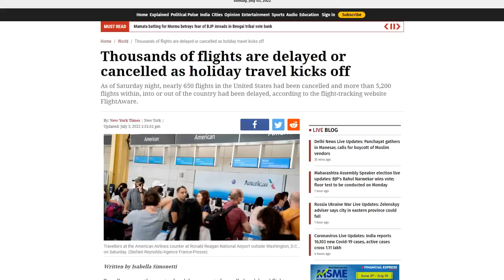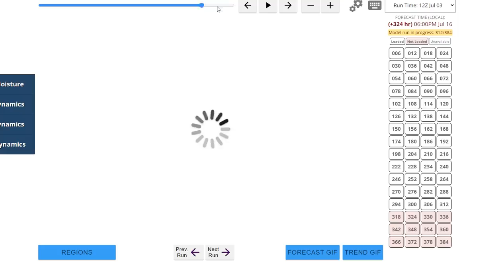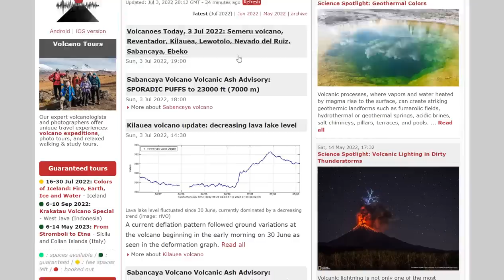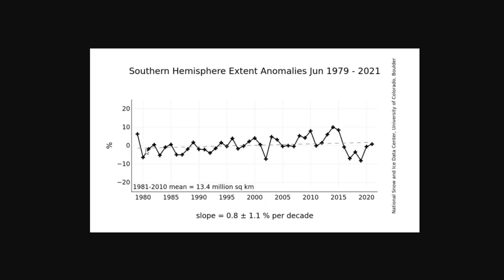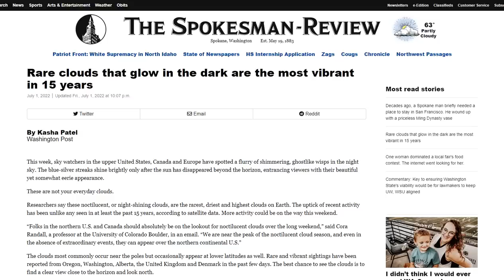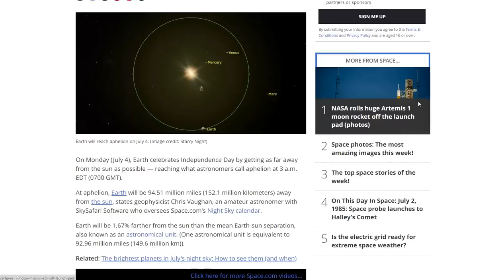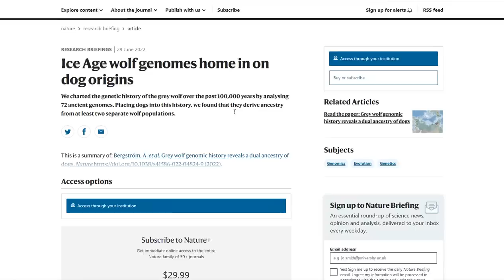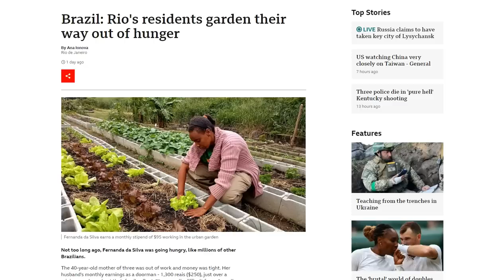Noctilucent Clouds Increasing - Thousands Of Flights Delayed - Utah Fire Risk - Antarctic Truth Bomb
Antarctica's Only Native Insect Could Be Destined For Extinction as Winters Warm
A Florida county is quarantining after discovery of invasive Giant African land snail
Rare clouds that glow in the dark are the most vibrant in 15 years
Aphelion 2022: Earth will be farthest from the sun on the Fourth of July
New Ice Age DNA shows your dog comes from separate ancient wolf populations, study says
New Study Reveals Devastating Effect on Astronaut Bones From Living in Space

Bitcoin: 17NV3vtcQhRnsRnjckCcYkKVEUcnirKQ62

Bitcoin: 17NV3vtcQhRnsRnjckCcYkKVEUcnirKQ62